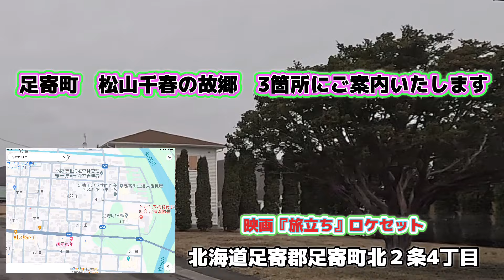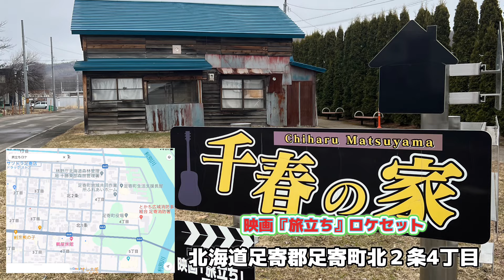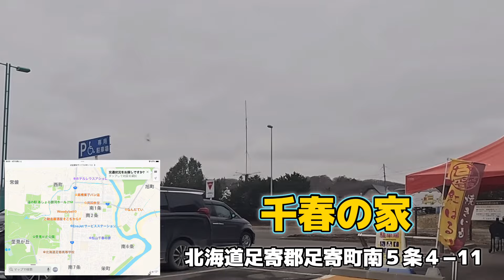premier公開 松山千春【札幌版】プレミア公開 松山千春 ちーさまと同じ空気を吸いに 札幌千春の家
premier公開　松山千春　次回も松山千春の夏 2024を感じに企画中
権利関係でポケカラの音源を使用しております
# 北海道